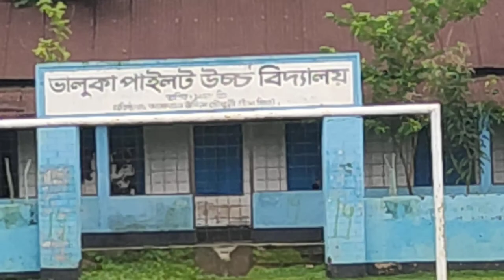Valuka Pilot High School